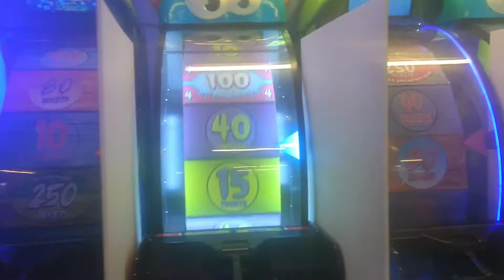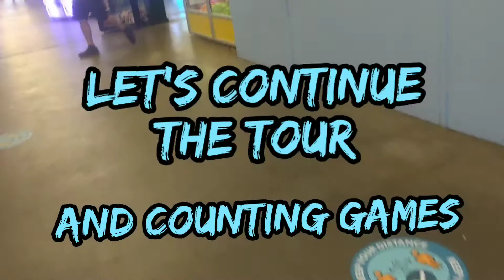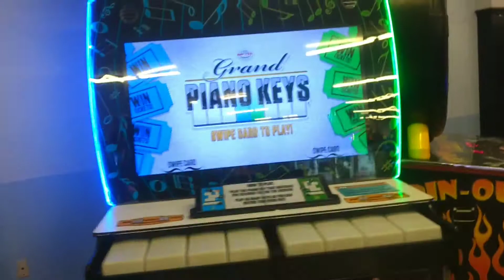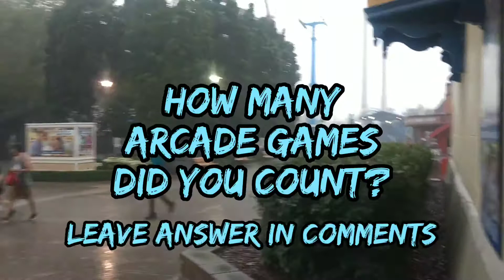Raining at Cedar Point. What to do? Let's tour the Arcade @ Cedar Point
Main Arcade. Main Arcade is the largest arcade at Cedar Point. It is located on the bottom floor of the Coliseum. ... Main Arcade is a great place to play some games with your family!